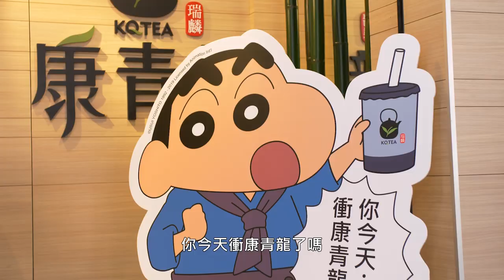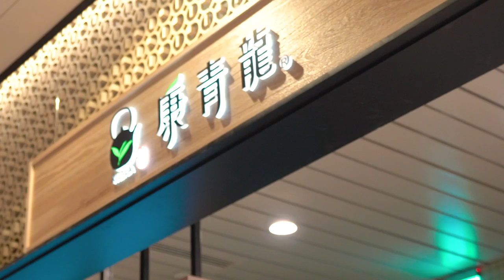【Joeman】一日手搖店員體驗！比想像中難超多！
大家要記得把影片看完！片尾有彩蛋哦！

拍攝器材:Sony A7m3、 RX100 m5、GoPro Hero 7 Black
收音器材:Rode Pro Plus、Sennheiser ClipMic digital
剪接軟體:Adobe Premiere、Sony Vegas 13